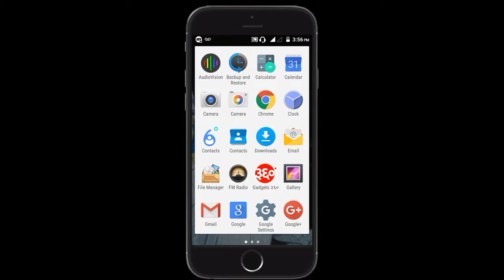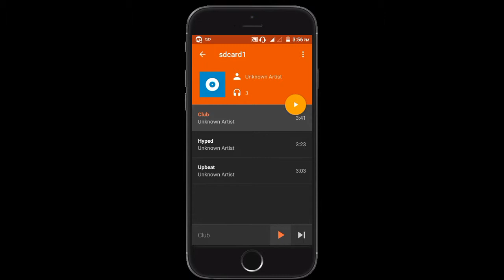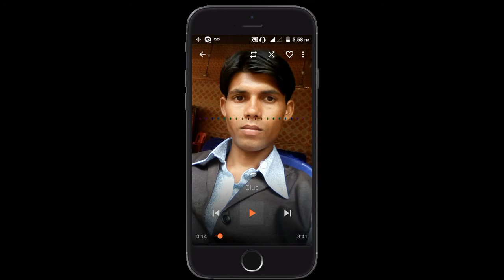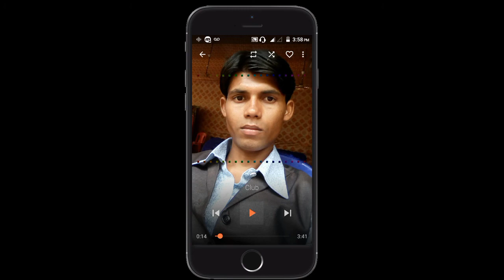Music Player Ke Background Me Apni Photo Kaise Lagaye | Audio Vision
Aaj ki is video me Maine bataya ke aap apne Android mobail me music player ke background me aap apni photo ko kaise lagaye agar video pasand aaye to is video ko like zaroor kare thank you

AudioVision is modern designed music visualizer, which can be used as fully-featured music player at the same time. It allows you to organize your music by albums, artists, genres, manage playlists and more. The visualizations currently contain a bunch of carefully prepared design patterns with endless customization possibilites. The playback can be controlled also by using wigets, notification or from the lock screen. The user interface is designed with material design in mind for seamless user experience.

Some features:
 - organize music by artists, genres, playlists, albums and more
 - built-in highly customizable music visualizer with user definable background and colors
 - enhance playback by using equalizer to adjust sound levels
 - fresh designed material style user interface
 - small app size
 - multi-size widgets and lock screen controls
 - seamless songs playing using queue
 - mark best songs as favourite

                                   GOOGLE PLUS